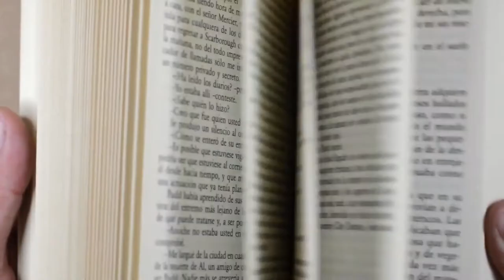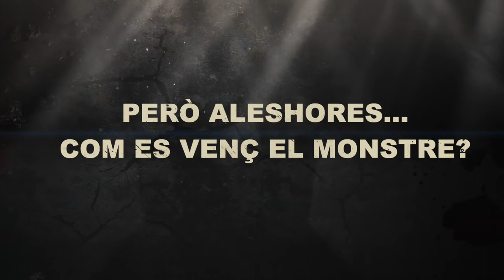El Monstre al Laberint | Monstres i mites